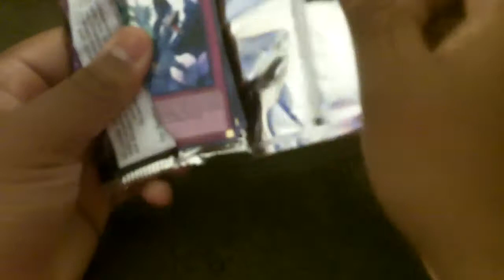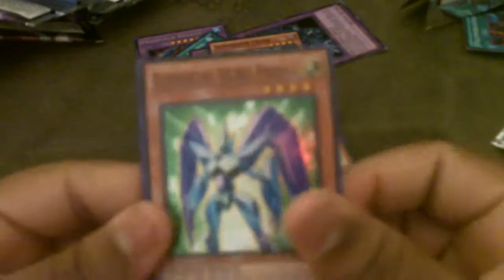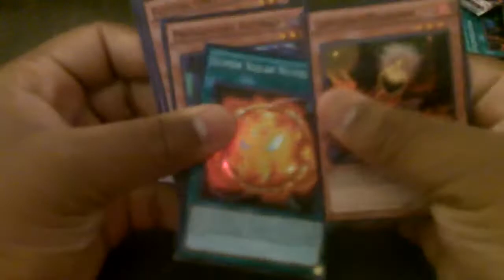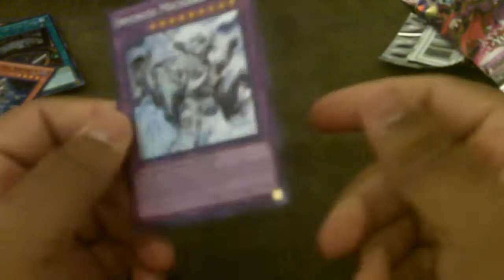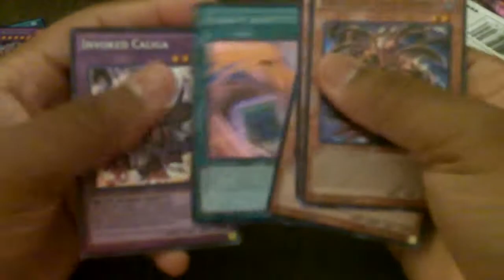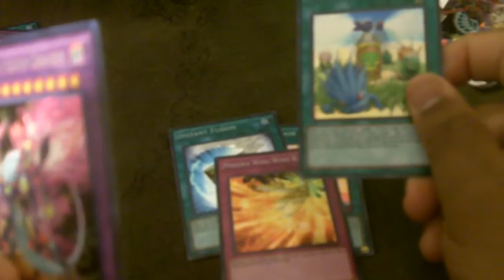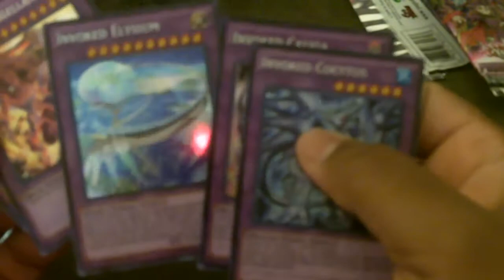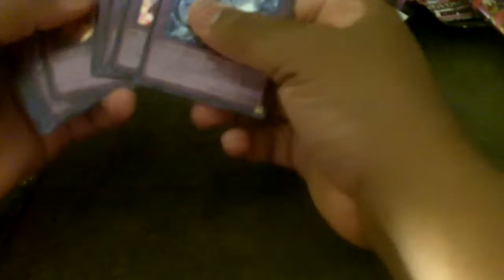Fusion Enforcer Box Opening (200 Subscriber Special!)